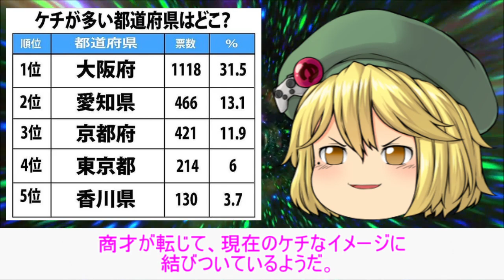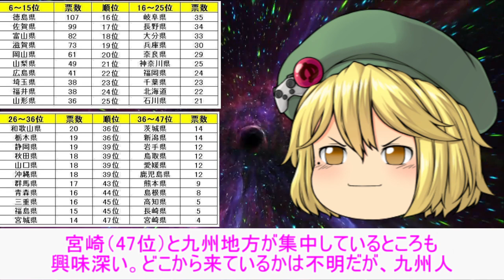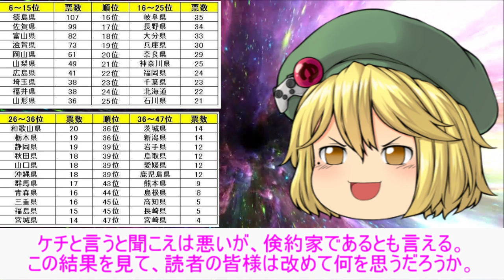【ゆっくりニュース】 ケチが多い都道府県は？ あなたのお住まいは？